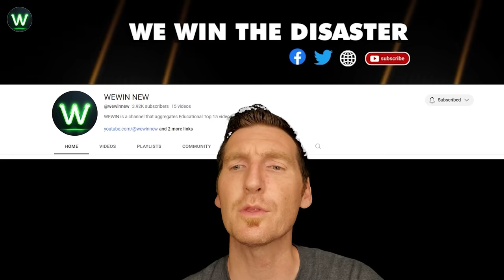Tragic! Ultimate Near Miss Video On Road Moments Filmed Seconds Before Disaster To Make You Panic !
In North Miami, a Brightline train collided with an SUV, narrowly avoided by a family who escaped just in time. The incident, witnessed by bystanders, occurred at Northeast 141 Street and Biscayne on the road moments. A train collided with a pickup truck stuck on tracks in Midland County. The incident occurred at Business I-20 in the West Industrial area on the road moments. The truck driver narrowly escaped, seen running off screen before impact, with no other injuries reported.
A Brightline train collided with an SUV in Melbourne recently. Newly released video footage shows the SUV attempting to bypass safety measures at a railway crossing on the road moments. This stresses the importance of railway safety awareness amid increased train traffic. If there’s two sets of tracks, there are two trains. Never assume its safe to cross RR tracks. And that is why they tell you to be cautious and stop at railroad crossings on the road moments. Emergency or not.